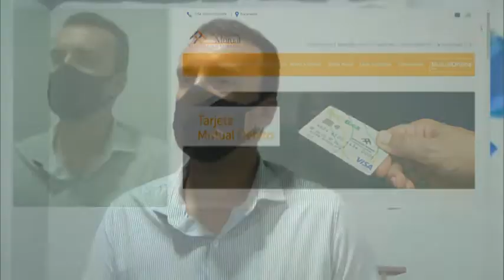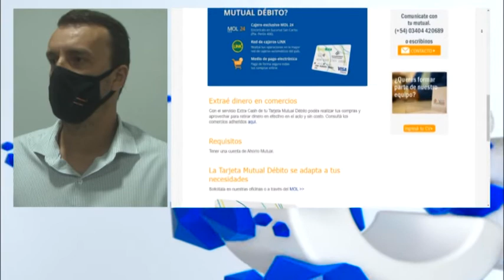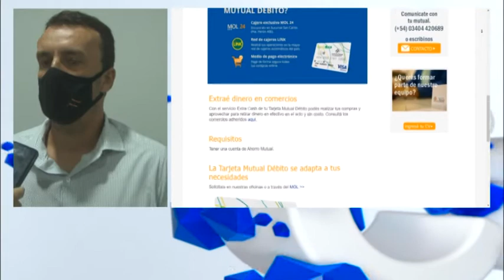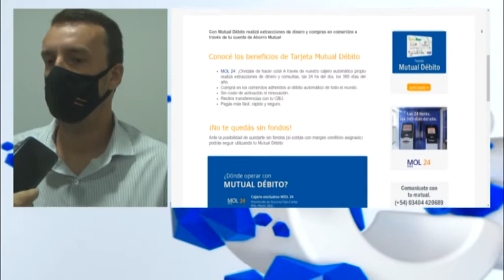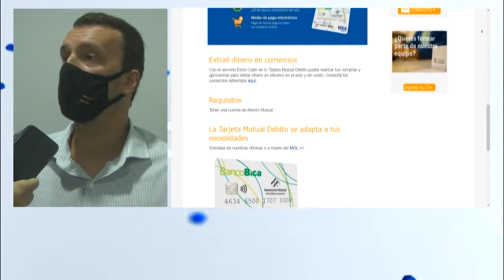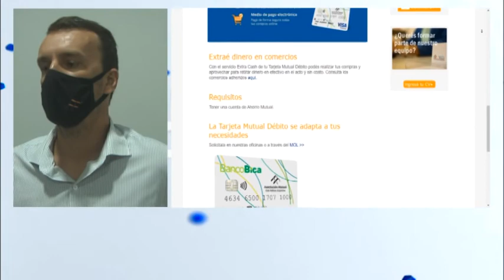Mauro Paporello - Mutual C.A.A.A - sumió la gerencia de la institución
Entregaron 500 plásticos en el primer mes de vigencia de la tarjeta de débito